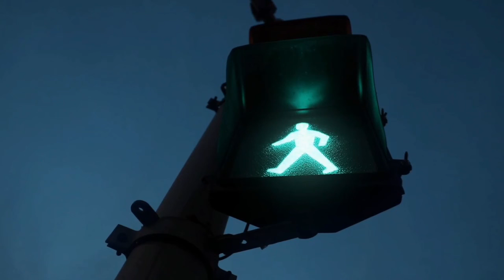Sunglass | Ost | Souren | Samiha | Farhad Official | Bangla song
© Copyright by Farhad Official✓ We allow anyone to make reaction videos but the video must remain branded under Farhad Official (with our channel link) in the description box.